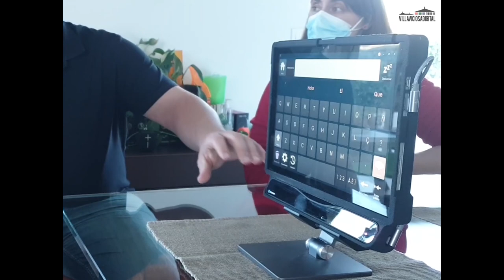Reportaje Dulce Fernández Hernández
Villaviciosadigital ha compartido unas horas con esta campeona de Villaviciosa de Odón, una de las "ganadoras" de la carrera popular que tuvo lugar en octubre de 2021 en el municipio.

Con 9 años se comunica a través de la vista mediante el sistema Irisbond, debido a una parálisis cerebral consecuencia de problemas en el parto. Eso no la frena y con constancia e ilusión está en 4º de Primaria, le encanta montar a caballo, hacer teatro, etc.

Autor: Alejandro Revilla Canora